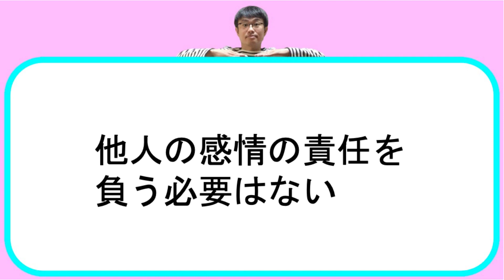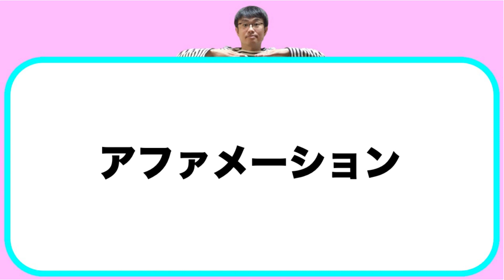「友達が暗い顔をしているのは自分のせい」「恋人が不機嫌なのは自分のせい」「飲み会が盛り上がらなかったのは自分のせい」と考えてクタクタに疲れる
【動画の要点】
○相手の機嫌が悪いのは自分のせい、と思い込んでしまうことがある
○他人の機嫌ばかりが気になると、自分が楽しむことを忘れてしまう
○他人の感情の責任を負う必要はない

１私は「他人の感情の責任を負う必要はない」ということを知っています
２私は自分の感情の責任を負います
３私は「自分を楽しませる」という責任を負います
４私は「自分の機嫌をとる」という責任を負います
５私は「他人が不機嫌なのは自分が悪いからではない」ということを知っています
６私は「親が不機嫌なのは自分のせいではない」ということを知っています
７私は「自分を幸せにする」という責任を果たします
８私は自分を笑顔にする努力をします
９私は「もっと楽しんでもいいんだよ」と、自分い語りかけています
１０私は「もっと幸せになってもいいんだよ」と、自分に語りかけています